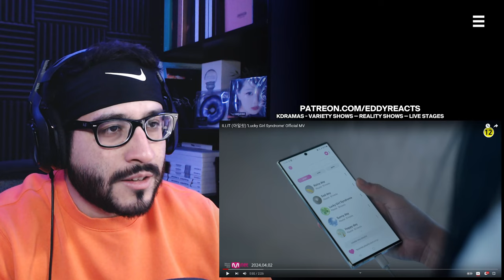Reaction to ILLIT (아일릿) 'Lucky Girl Syndrome' MV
00:00 INTRO
00:35 REACTION
03:12 OUTRO